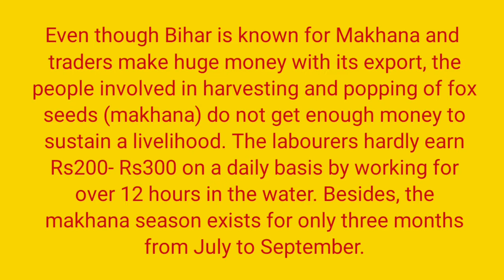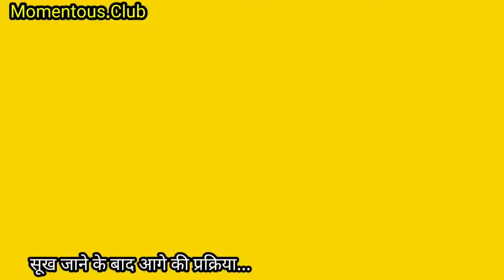Makhana labourers not earning enough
Even though Bihar is known for Makhana and traders make huge money with its export, the people involved in harvesting and popping of fox seeds (makhana) do not get enough money to sustain a livelihood. The labourers hardly earn Rs200- Rs300 on a daily basis by working for over 12 hours in the water. Besides, the makhana season exists for only three months from July to September. Thereafter, they earn a living by fishing in the water and selling them in the market.
The fact that the price of makhana has surged to a great extent in the last few years due to its health benefits has helped traders make huge business. From helping strengthen the kidneys to regulating blood pressure, the high-protein and fat-free crop has a number of health benefits.
Despite all these things, labourers don’t earn enough.
Track: Empire Seasons- Dan Henig